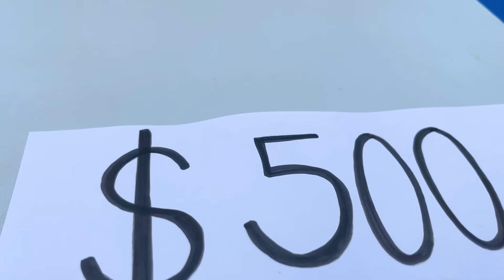TODAS LAS PIZZAS QUE COMAS TE PAGO !!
Cuantas mas pizzas comas, Mas plata te ganas !! 🍕💰 😮‍💨